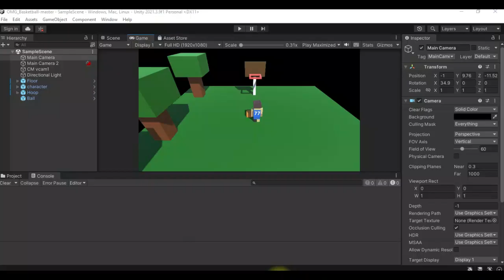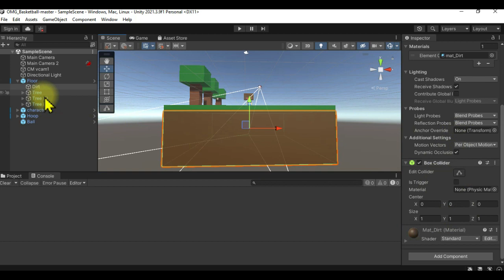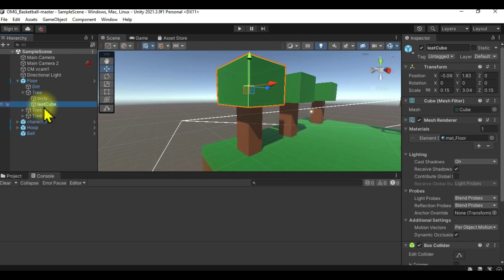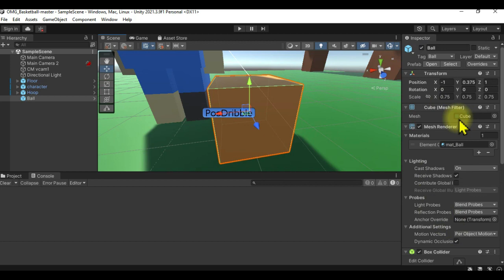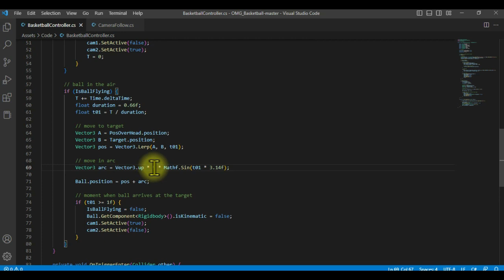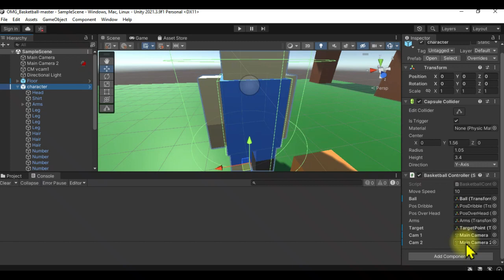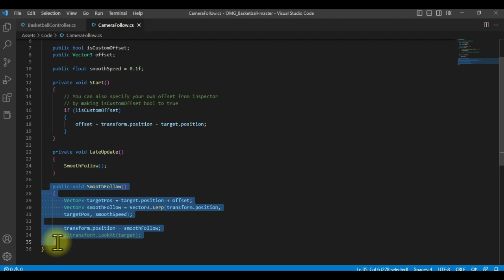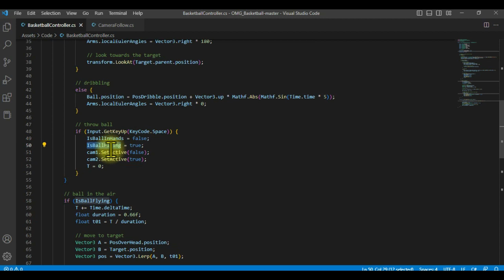How To Make Unity3D Basketball Game with Cinemachine In Just 9 Minutes! | Unity Beginner Tutorial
simple basketball shooting game Unity tutorial. The main goal of this tutorial is to give you an overview of game development with Unity by introducing some of its main components.

You will get your first exposure to working with game objects, transforms, materials, and physics. We will be doing some coding as well! No prior experience with C# or Unity is required, although some exposure to programming, in general, is strongly recommended.

Some of the learning goals of this course include:

*Working with game objects and transforms, both from the Unity Editor and from scripts
*Physics and collision
*First-person controller
*Particle effects
*Scripting a basic game using the Unity API
*cinemachine

Putting it all together in a fun project!

► All content by Antoni Dev. is 100% free. I believe that education should be freely available to everyone. Any support is truly appreciated so we can keep on making the content free of charge.
Crypto wallet: 0xd9b461A3c02bD9561a98a793aDA09a92D20A3447

🔥 If you have any questions post them in the comments.